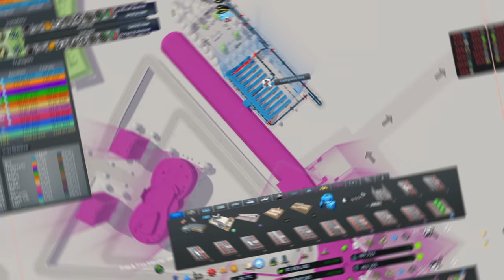Squashing Traffic with 1000 Buses on a 100 KM Transit Line in Cities Skylines!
We have viewer suggestions a plenty today...plus a 1000 bus line! Yikes. Enjoy😀
👍HOW TO SUPPORT ME:

❗IMPORTANT INFO:
All music used is from the new On Air Radio and Calm The Mind Radio Packs.